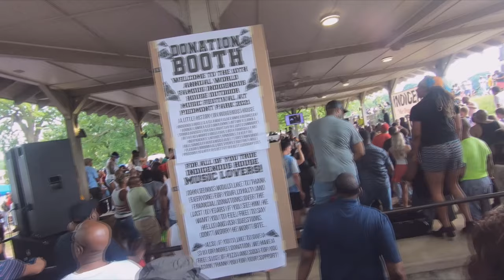Piedmont Park & Indigenous House Festival 2021 ATL!!!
Let'z Go!! Come Take A Ride With Me As I Journey Through Atlanta's Piedmont Park That's Connected To The On Going Belt Line Where We'll Stumble Upon One The Yearly Music Traditions The "Indigenous House Festival" 🔥 🔥🔥 ~ And Partake In Some The Various Attractions The Park Has To Offer 3️⃣!...2️⃣!...1️⃣!...🚦

For More ..Make Sure To  Drop A Like To Help Support The Upcoming Sneaker 👟Channel For More Interviews, Vlogs, Unboxings and Giveaways 💎and So Much More , Make Sure To Subscribe And Leave A Comment